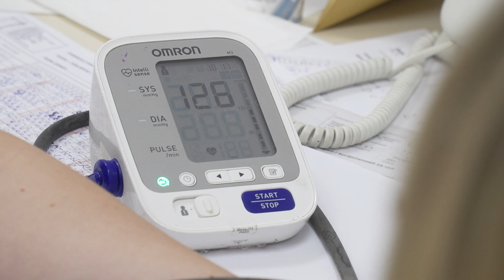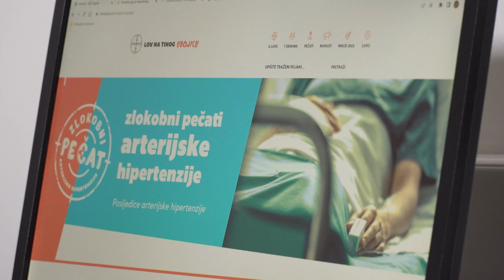Visoki tlak i ljeto: Liječnica objašnjava na što moramo paziti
Neke bolesti i medicinska stanja, i kada su dobro kontrolirana, mogu se pogoršati tijekom ljeta i za visokih temperatura